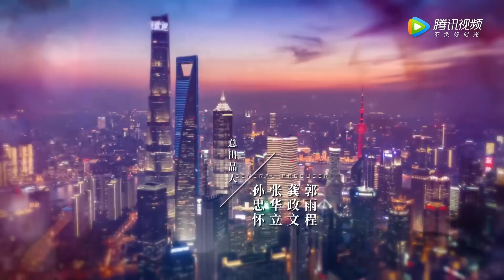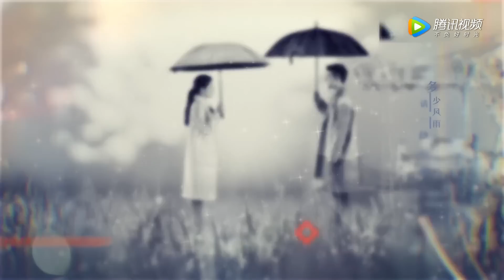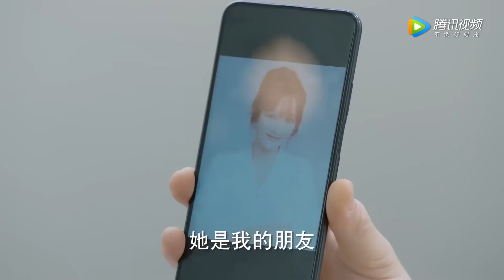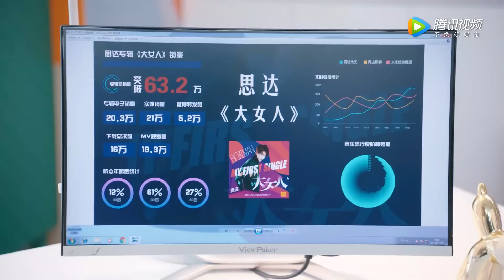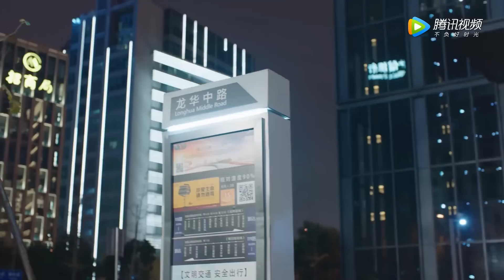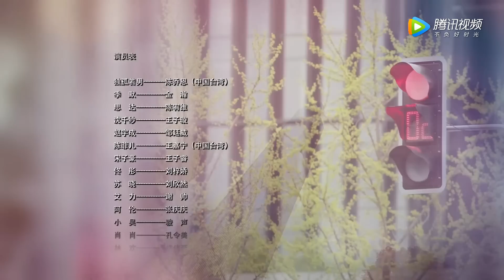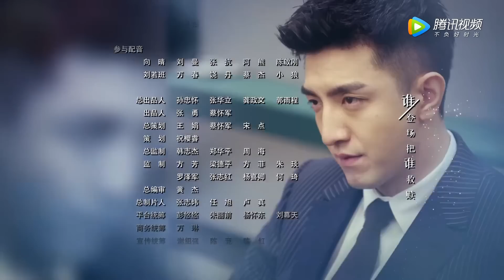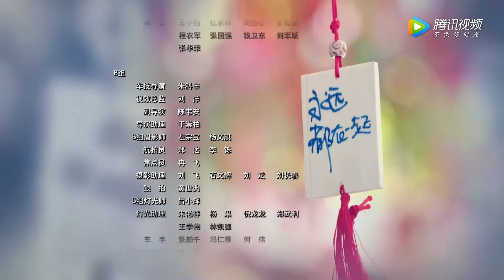ENG SUB《遇见璀璨的你 Hello, My Shining Love》EP20——主演：陈乔恩、金瀚 | 腾讯视频-青春剧场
《遇见璀璨的你》讲述了女强人独孤若男突遭手下艺人宋子豪和员工的联合背叛后，风生水起的事业在一夜间跌落谷底。从不认输的若男誓要东山再起，她在费尽心力打造思达开启事业第二征途的过程中，阴差阳错与文气且毒舌的总裁季默开始了重塑彼此又“璀璨”自我的独特互愈之旅，两人带着各自过去的情感印记，辛辣上演了一场熟龄男女间的爱情攻防战……
☞主演：陈乔恩/金瀚

A story about two exemplary individuals who are aces in their respective fields. Bearing emotional scars from the past, they start on a journey of healing to discover their brightest selves.
The once seasoned powerhouse Dugu Ruonan hits rock bottom after being betrayed by her own artist, Song Zihao and other staff members. Unwilling to accept defeat, Ruonan vows to make a comeback one day. She pours her efforts into building up Sida and gets a second shot in the business. Along the way, she encounters Ji Mo, the sharp-tongued president of a company and their unexpected meeting paves the way for a romance.
【Starring】Joe Chen, Jin Han